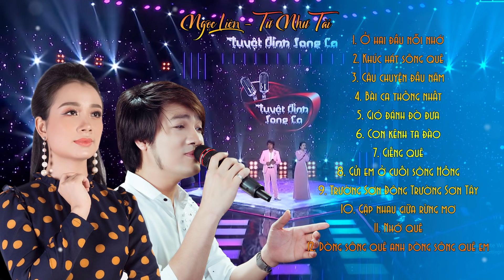Ở HAI ĐẦU NỖI NHỚ AUDIO VIDEO ALBUM || NGỌC TIÊN, TỪ NHƯ TÀI Á QUÂN TUYỆT SĐỈNH SONG CA 2017